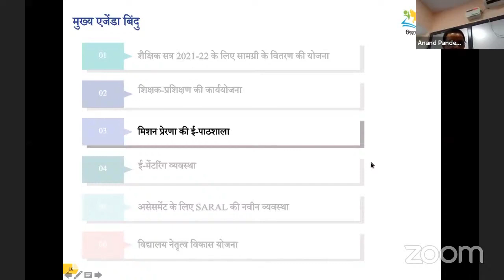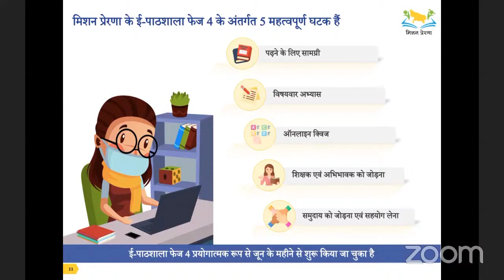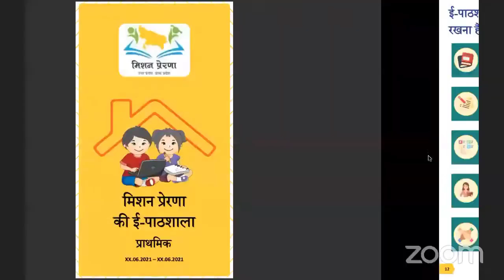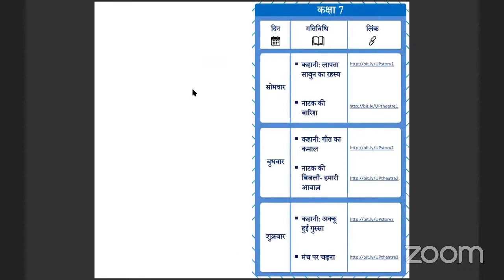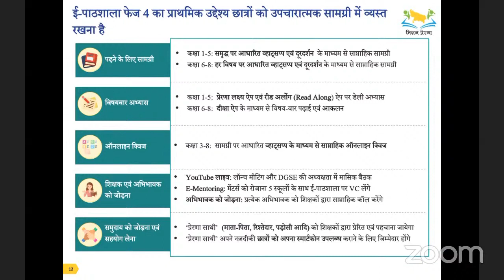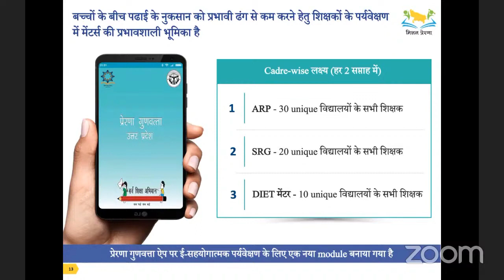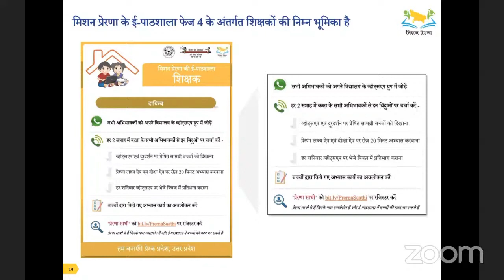ई पाठशाला 4- महानिदेशक महोदय के सेशन से क्रियान्वयन का तरीका(ARP/SRG/DIET mentor के सेशन से)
सीधे महानिदेशक महोदय के सेशन से ई पाठशाला क्रियान्वयन का तरीका(ARP/SRG/DIET mentor के सेशन से)

🔴प्रेरणा लक्ष्य ऐप्प को रीड अलोंग ऐप्प से कैसे करें मर्ज?

🔴अभिभावकों के मोबाइल में कैसे करें दीक्षा ऐप्प इनस्टॉल और कैसे डालें विद्यालय का कोड।

🔴प्रतिदिन करायें ई पाठशाला के कार्य, नहीं तो आपके खिलाफ होगी कार्यवाही

🔴 प्रशिक्षण कार्यक्रम 2021- ऑनलाइन व  ऑफ लाइन

🔴अपने विद्यालय का सम्पूर्ण data, एक क्लिक में, बार-बार की झंझट खत्म, एक बार अपडेट करो पूरी साल इस्तेमाल करो।

🔴सॉफ्ट कॉपी में सेव किया तो जीवन-भर सुरक्षित

🔴 कोविड-19 महामारी के  दृष्टिगत माह जुलाई, अगस्त व सितबर में प्रवेश लेने काले बच्चों को MDM के अंतर्गत प्राथमिक/उच्च प्राथमिक विद्यालय के छात्र/छात्राओं हेतु परिवर्तन लागत एवं खाद्यान्न का विवरण(वर्ष 2020-21)

🔴सभी गणनाओं के साथ

🔴पोर्टल पर कैसे भरें MDM का उपभोग प्रमाण-पत्र??